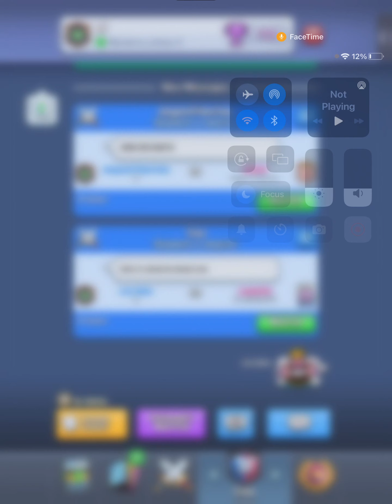Toxic e barbs user gets what he deserves in clash royale!